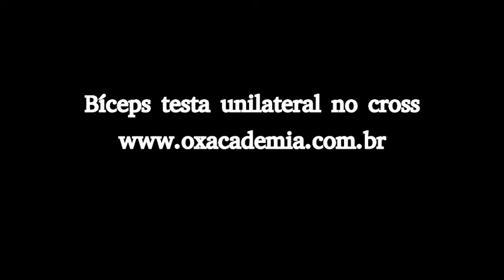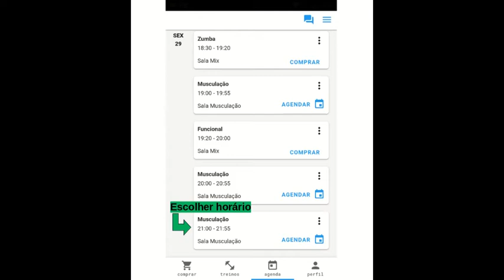Exercícios | Ox e Você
Seja Muito Bem Vindo a uma Nova Possibilidade de Vida!

❤ SOBRE A OX

Há mais de 12 anos, a Ox trabalha com pesquisas, desenvolvimento e implementação de atividades ligadas em treinamento físico, mental, alimentação, coaching e transformação de vida através de um ingrediente simples presente na vida de todos: o movimento físico.

A Ox é criadora do programa Ox Saúde Tottal, este que é um Grande Instrumento de geração de Oportunidades e Possibilidades aos inúmeros alunos que fizeram e fazem parte. Desenvolvendo está Incrível Jornada através de Pilares Fundamentais que verdadeiramente transformam Vidas: Movimento, Mindset, Alimento e Espiritualidade.

Mais Movimento, Melhor Alimento, Maior Conexão, Menos Preocupação e Maiores Possibilidades de Vida.